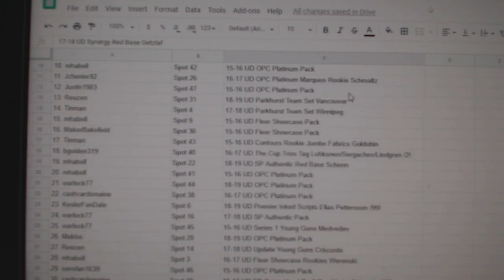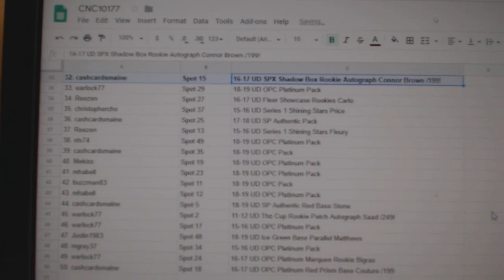C&C High End Chancer Hockey Break - C&C GB #10,177